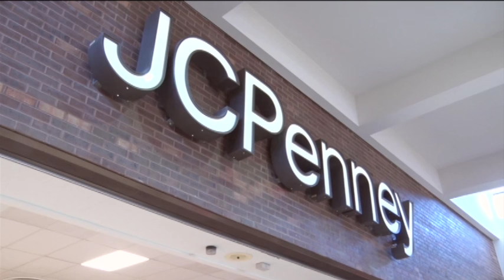Bemidji Store to Make Summer Upgrades